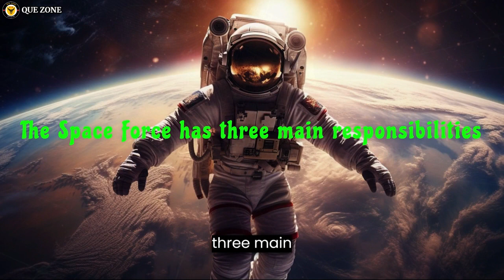US Space Force | what they actually do? | 6th US Military Branch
In This Video, US Space Force | what they actually do? | 6th US Military Branch

Dive into the dynamic world of the United States Space Force in this enlightening YouTube video! Explore the critical aspects of space operations, from safeguarding national security to the intricate network of satellites and advanced space systems. Discover how the Space Force Academy is shaping a highly specialized workforce to navigate the challenges of an evolving space domain. Join us on an insightful journey through the key elements that define the Space Force and witness the evolution of this groundbreaking military branch. 🚀🌌